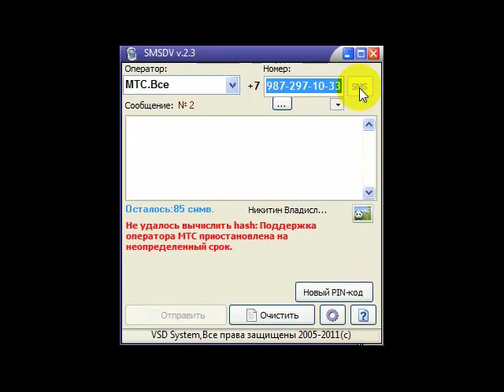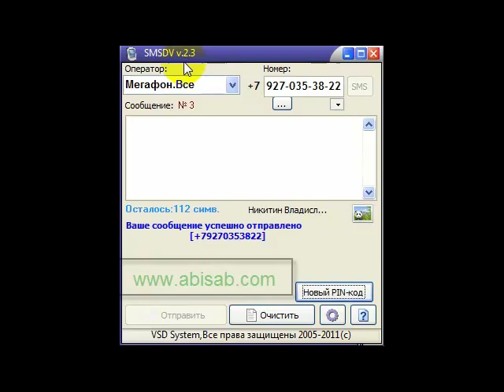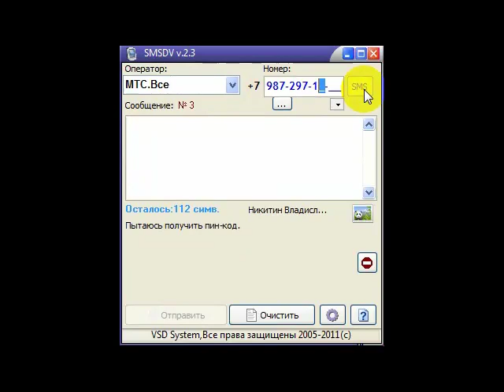Как отправить SMS и MMS с компьютера бесплатно smsdv v 2.3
Как отправить MMS и SMS бесплатно на телефон с компьютера, с помощью программы smsdv v 2.3